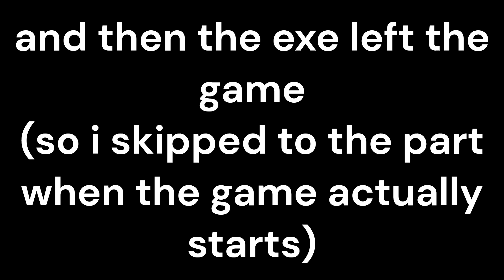Playing the scariest game EVER!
@Somerandombuffoon  suggested this game, shoutouts to him.